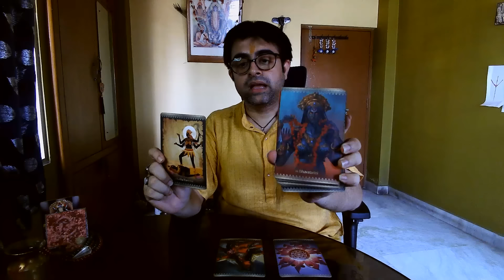Do Not Ignore Your Mind | Ma Kali Healing Messages | Ma Kali Guidance | Aapke Past Present & Future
I am not available on any other social media platforms